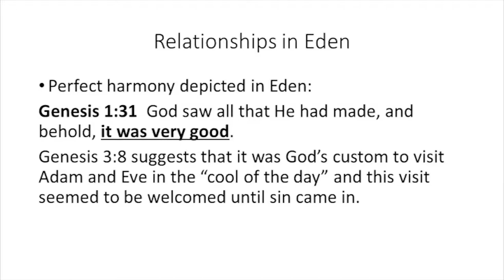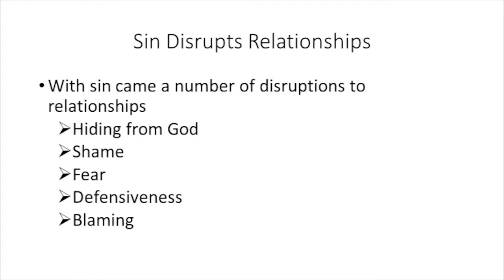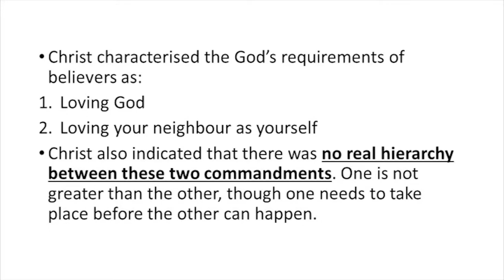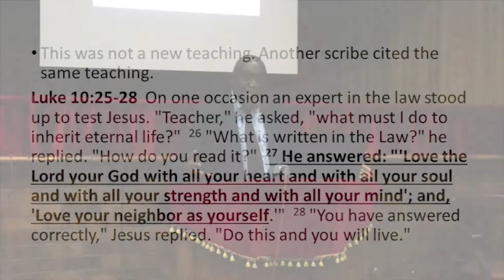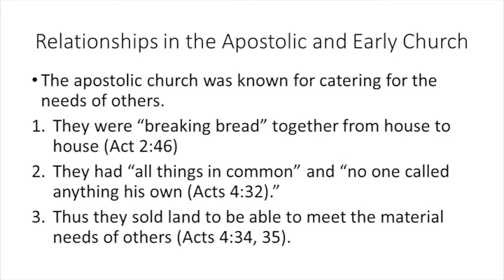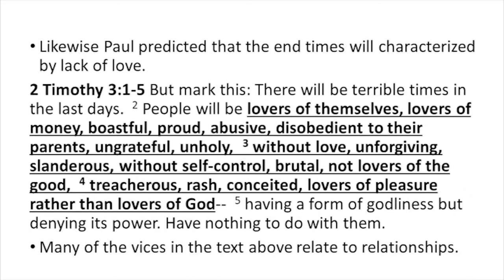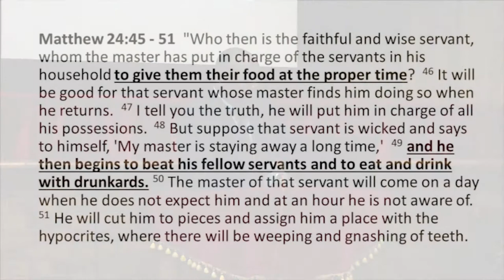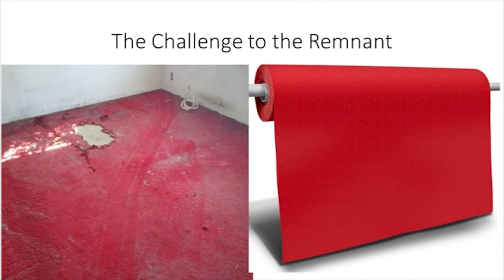HCHE Bible Symposium: Relational Issues in the End Time, by Prof. Simba Musvosvi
Helderberg College of Higher Education, "Preparation for the End Time" Bible Symposium. Held on 26-27 July 2019 in the HCHE Anderson Hall.
Title of this presentation is "Relational Issues in the End Time", by Prof. Simba Musvosvi.